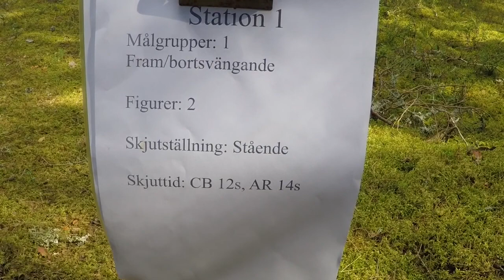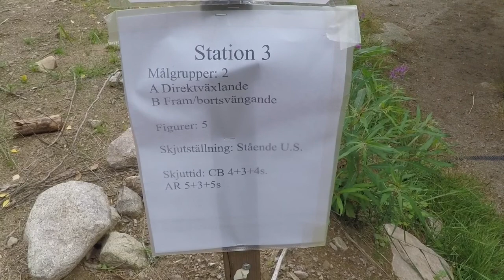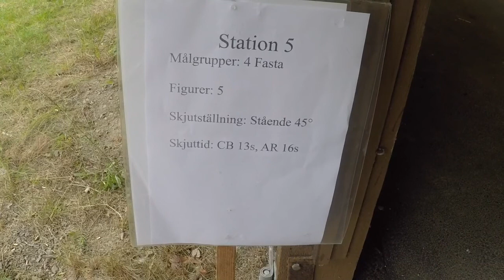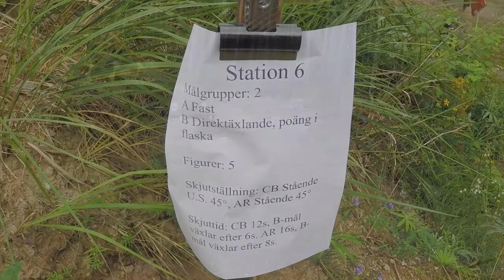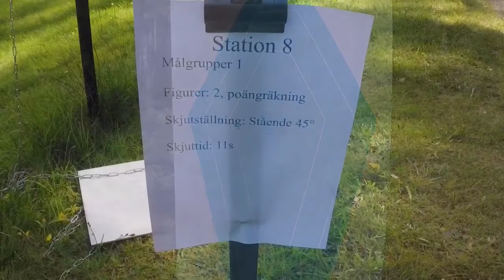VIMMERBYTRÄFFEN 2017 C vapen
Fältskytte med pistol